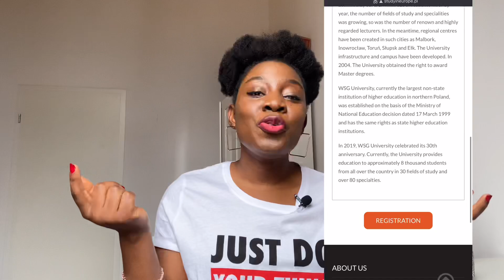ADMISSIONS OPEN FOR INTERNATIONAL STUDENTS IN MARCH | STUDY IN POLAND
Hello There,
So I know some schools will open their portals for applications in March, so I took our time to research a little 😉
So here goes a video with all the information you need about the schools (school websites, where to apply, who to contact, the cost and all that kind of stuff)

Awhobiwom

LINKS
1. WSG Bydgoscz

2. Jagiellonian University

3. WSH Wroclaw

4. Vistula University Warsaw
where to apply on the top right corner you will find “Sign in/register” button to begin the process.

5. Medical University Gdansk